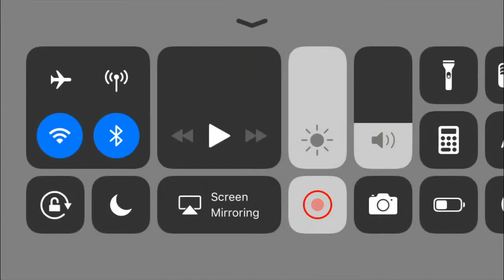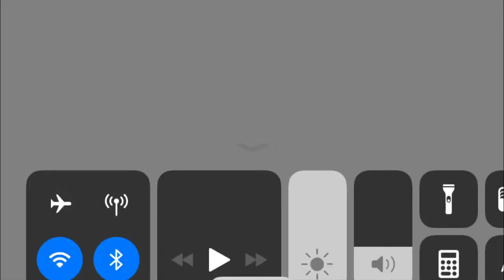SIMBA IN THE LION KING HAVE GROWTH SOME BIG MUSCLES - Goblin Sword - Episode 21!!